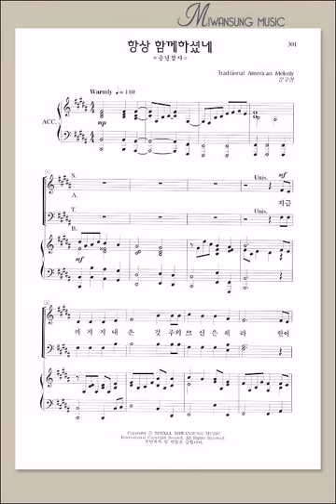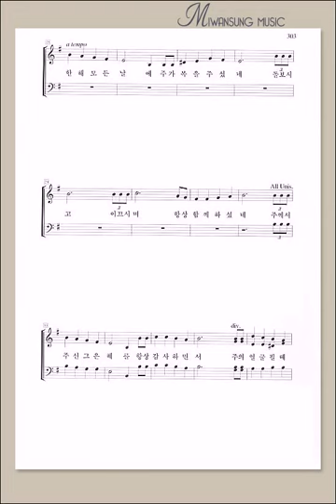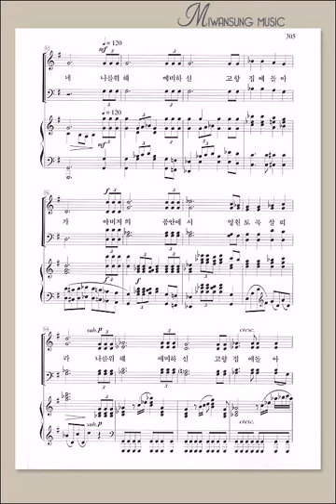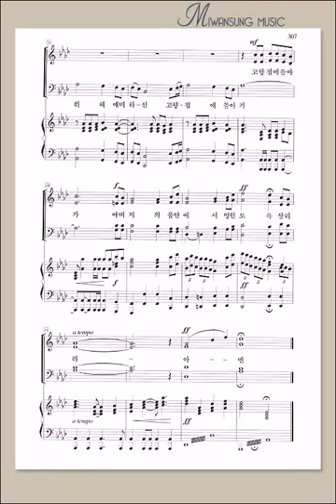하이라이트 20집 / 항상 함께하셨네 / 테너파트